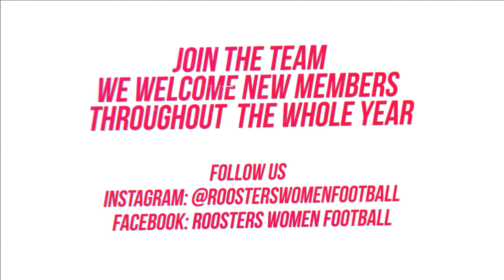Roosters Women 2018 ready to rumble!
The player roster of the Roosters Women 2018 is out! Follow us throughout the whole season to find out who will rule the greens in season 2018!

All Aboard, it's balling time!